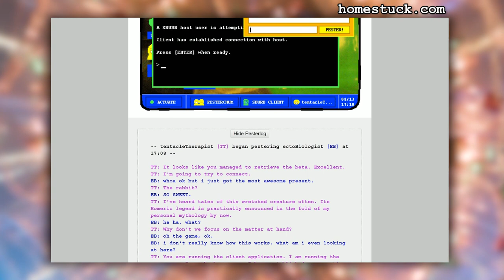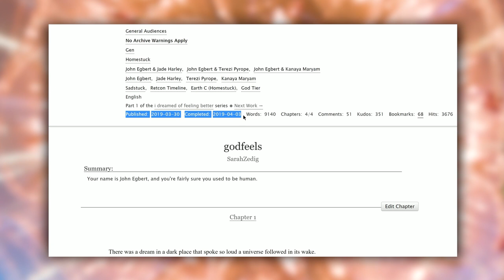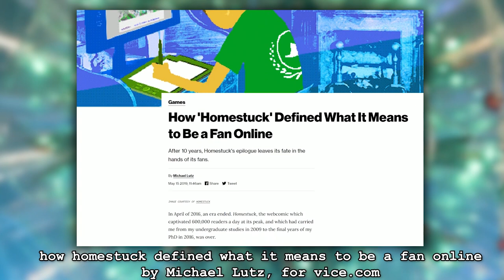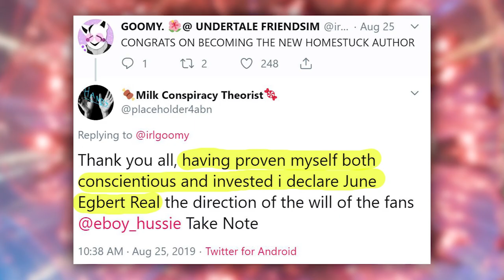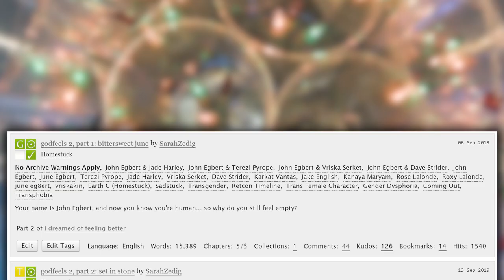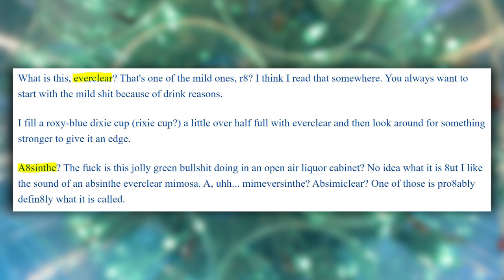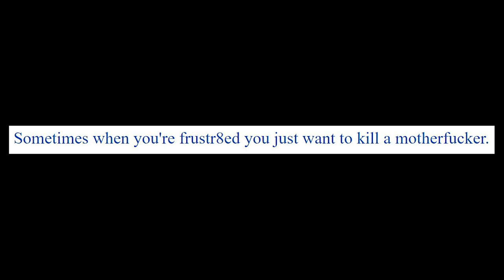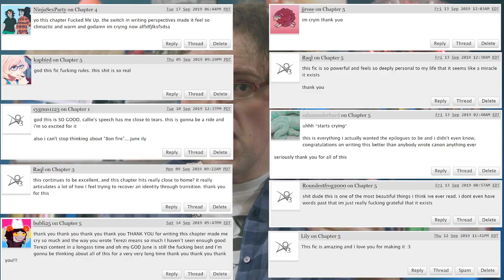What I Learned Writing 50,000 Words of Homestuck Fanfiction [CC]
I wrote over 50,000 words of Homestuck fanfiction in about ten days, and it taught me a few valuable lessons about my temperament as a transgender woman.

PART ONE: A NOT PARTICULARLY BRIEF HISTORY OF HOMESTUCK AND ME - 00:00
PART TWO: A STORY ABOUT A TOBLERONE - 05:33
PART THREE: I HAVE A BRAIN WORM AND ITS NAME IS HOMESTUCK - 12:27
PART FOUR: WHAT I LEARNED FROM THIS THING THAT I DID - 17:30
CREDITS - 28:47

How Homestuck Defined What It Means to Be a Fan Online, by Michael Lutz

MUSIC CREDITS-
(tracks used below link)
-Let's All Rock the Heist
-Spider8reath
-Even in Death (T'Morra's Belly Mix)
-Scourge Sisters
-Galaxy Hearts
-Davesprite
-Flare
-Despot
-Austin, Atlantis
-Ugly Betty
-Do The Windy Thing
-Emerald Terror
-Orchid Horror
-Green Ghost
-sans.